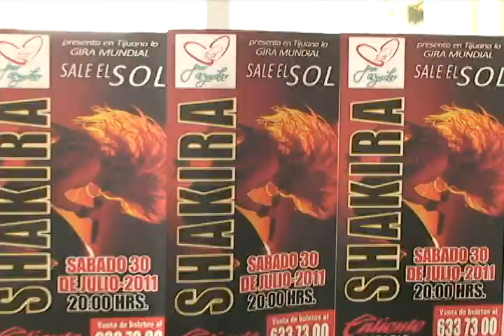Shakira en Baja California. Conferencia de Prensa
María Elvia Amaya de Hank, Presidenta de la Fundación por Ayudar, invita al Concierto de Shakira el próximo 30 de Julio en el Estadio Kaliente de Tijuana, Baja California.  Con la recaudación del evento, se le podrá apoyar a más de 25 mil mujeres en el Estado.  TVes en las Noticias con información de Yuver Maceda e imagenes de Hazael Godines.